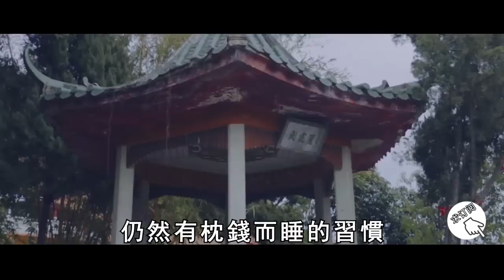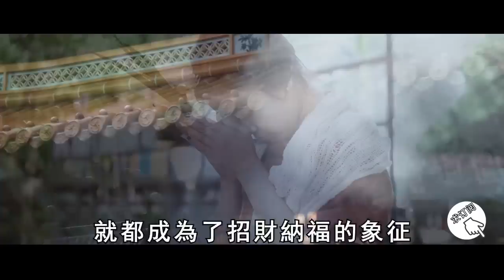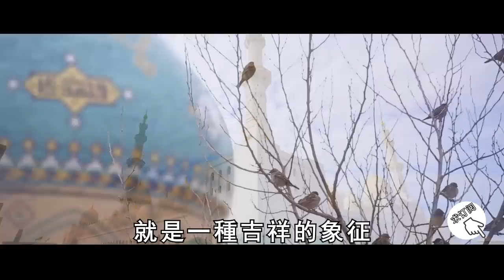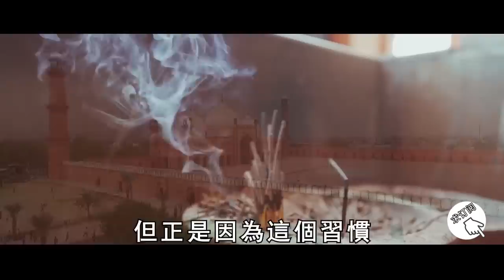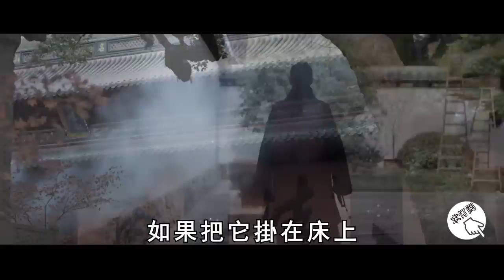在2023年之前，床頭放上這3樣東西，不管多倒霉都能逆天改命，從年頭旺到年尾！【曉書說】